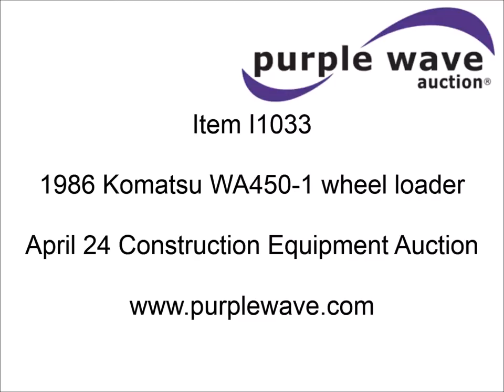1986 Komatsu WA450-1 wheel loader for sale | sold at auction April 24, 2014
1986 Komatsu WA450-1 wheel loader
13,373 hours on meter
Komatsu 6.6L turbo diesel engine
Four speed shuttleshift transmission
Enclosed cab
AC and heat
Two stick loader controls
Work lights
124"W loader bucket
(9) cutting teeth
Rear counter weight
26.5-25 tires
Serial 10721
Unit# 5408